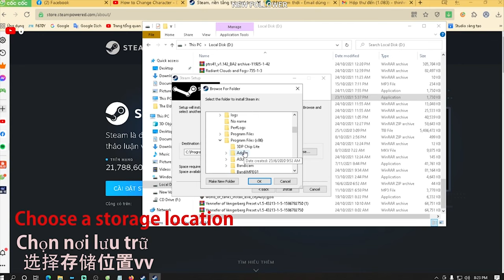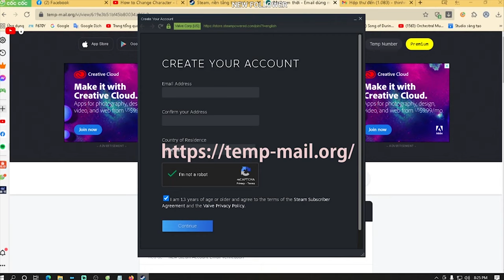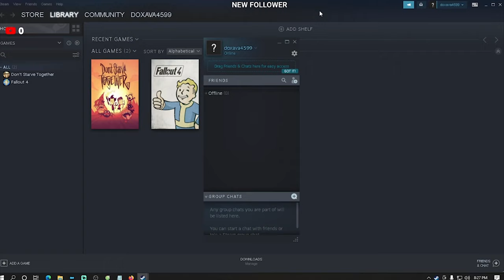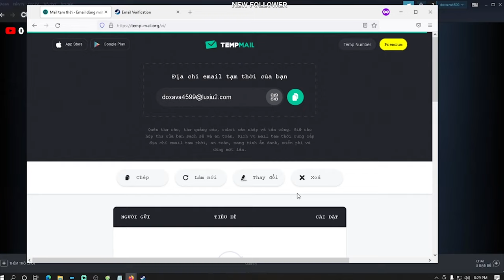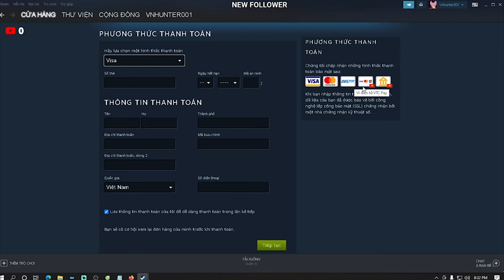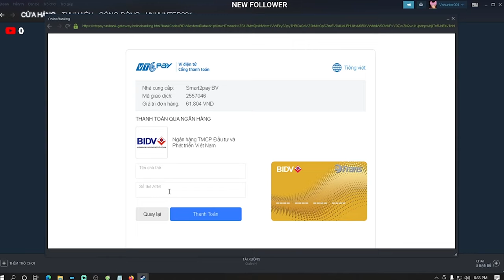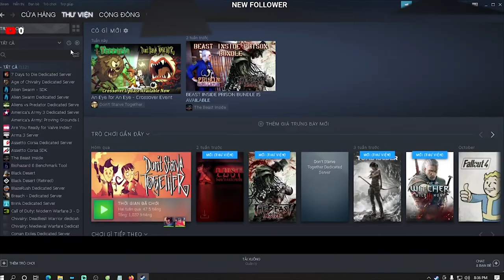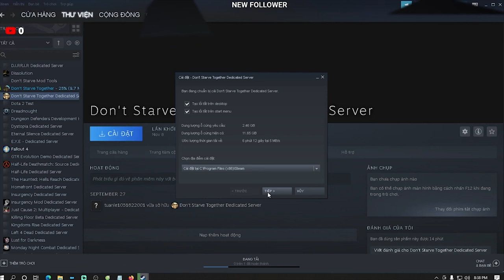🎫Hướng dẫn sử dụng Steam, tạo tài khoản để mua game và hướng dẫn game Dont Starve Together phần 1🎉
👀Bây giờ, video của tôi đã có phân đoạn video, hãy click vào con số phía dưới nếu bạn muốn xem phần nào của video? xin lỗi tôi không có kĩ năng tốt về chỉnh sửa video, mong bạn thông cảm nhé.
🎬00:00 - 01:41 cách tải và cài đặt ứng dụng steam
🎬01:41 - 03:41 cách tạo tài khoản steam
🎬03:41 - 06:31 cách thiết lập cài đặt tài khoản steam, thiết lập cài đặt steam cơ bản
🎬10:18 - 11:55 Hướng dẫn cơ bản về game Don't Starve Toghether
❔Nếu bạn không có email❔ Hãy Click vào email sử dụng một lần :
❗❗❗Lưu ý: email dùng một lần sẽ có thể biến mất, bạn không thể thay đổi mật khẩu, số điện thoại và email nếu lỡ quên tài khoản và mật khẩu, tốt nhất là bạn viết ra giấy vì công nghệ cũng có điểm yếu của nó hoặc tạo một tài khoản gmail ở Link an toàn từ Google này:
 Bạn không Biết ngoại ngữ Đây là Link an toàn từ Google phiên dịch:
✅Bạn nhấn vào phát hiện ngôn ngữ ở khung bên trái chọn ngôn ngữ mẹ đẻ và phát hiện ngôn ngữ ở bên phải để chọn ngôn ngữ dịch từ tiếng mẹ đẻ sang ngôn ngữ khác, nhấn mũi tên để chuyển đổi đảo nghịch, bạn có thể sao chép và dán nó bằng cách nhấn giữ chuột trái để bôi đen chữ, tổ hợp phím CRT+C để sao chép(chỉ tác dụng với chữ bôi xanh/đen) và CRT+V để dán, CRT+X để xóa và CRT+Z để trở về trước đó.
 ✌Chào mừng bạn đã đến với Kênh youtuber của Otimush, đây là video đầu tiên về hướng dẫn sử dụng Steam của tôi và sẽ có 3 phần, hy vọng nó sẽ giúp ích cho bạn khi sử dụng steam một cách dễ dàng cùng phúc giây tận hưởng các sản phẩm tuyệt vời do steam phân phối, tôi xin chân thành cảm ơn bạn đã cho tôi ân huệ to lớn là bạn xem và công nhận video tôi làm, ngay cả phụ đề cũng do đích thân tôi viết, mọi tâm huyết tôi đổ dồn về nó, có một số thứ ở video tôi phải che đi vì bảo mật, mong khán giả thân yêu của tôi thông cảm nhé, tôi xin gửi lời chúc sức khỏe đến bạn và gia đình của các bạn nhé, xin cảm ơn.
🌍Các thông tin khác:
█Dang sách MOD Don't Starve Together do Otimush rider biên soạn bạn click vào link bài Ghim ở Fanfage của Otimush nhé, nhấn xem thêm vào bài ghim và dùng google dịch ở link nếu bạn không hiểu ngôn ngữ vietnam của tôi.
🎬Video Độc quyền từ tác giả Otimush, nghiêm cấm mọi hành vi trái phép và sao chép❌
💋Cảm ơn bạn đã đọc mô tả.